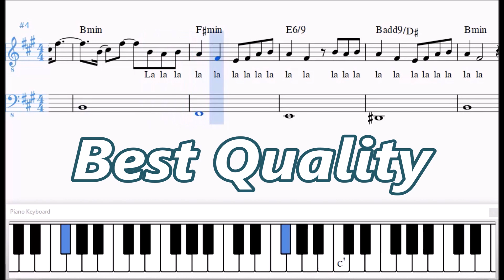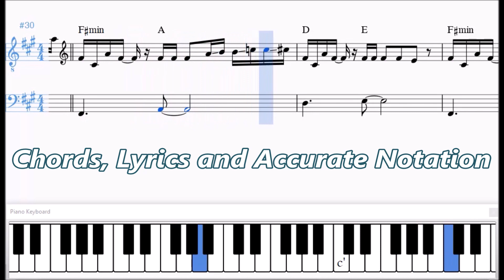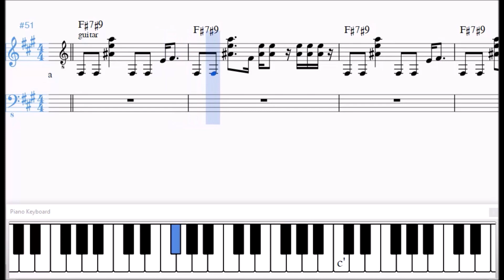OMG Daddy from Ala Vaikunthapurramuloo Piano Music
This video contains a sample of my transcription of the S. Thaman composition OMG Daddy. The lyrics & Telugu rap are written by  Krishna Chaitanya. The rap is performed by Roll Rida and Lady Kash and the song is sung by Rahul Sipligunj and Blazee. The song is featured in the 2019 Telugu film Ala Vaikunthapurramuloo. The music is available on the Aditya Music label.

    Quality Matters!

   10 Reasons Indian Sheet Music and Guitar Tabs is your #1 source for learning the music you love

1. Accuracy
2. Proper Notation
3. Lyrics included in notation
4. Chord Symbols included in notation
5. Guitar Video Demonstrations in "real time"
6. Selection and Variety
7. Tempo markers included in notation
8. No conversion to midi followed by conversion to notation apps used
9. I have a degree in music and work full time in the field
10. Layout and readability